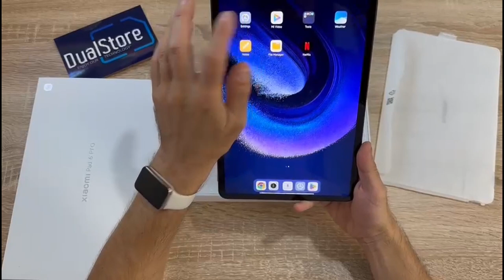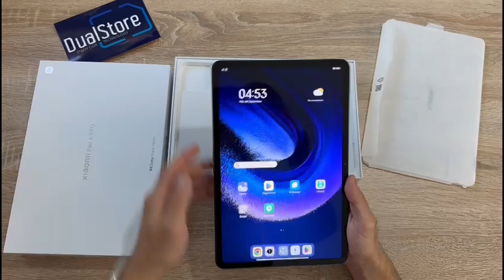Xiaomi Pad 6 Pro, 12GB RAM, 512GB ROM, Snapdragon 8+ Octa-Core, 8600mAh - Unboxing by DualStore.ro